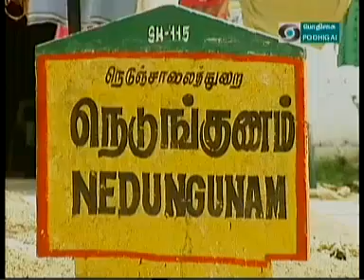Download 20 MAY2013EPISODE293 SRIRAMANINARULAMUDHAM BY SRIVELUKUDIKRISHNAN SWAMYN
COURTESY:DDPODHIGAI